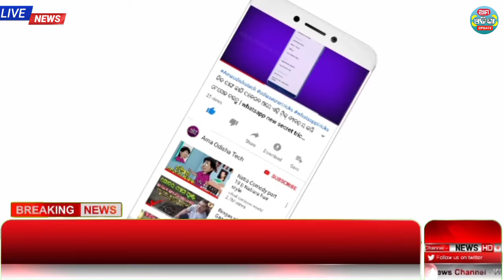ଆସନ୍ତା ଦୁଇ ଦିନରେ ପ୍ରବଳ ବର୍ଷା | ajira panipaga suchana | Today panipaga news odisha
ଏମିତି ନୂଆ ନୂଆ ଅପଡେଟ୍ ସବୁବେଳେ ଆପଣଙ୍କ ସାଥିରେ...